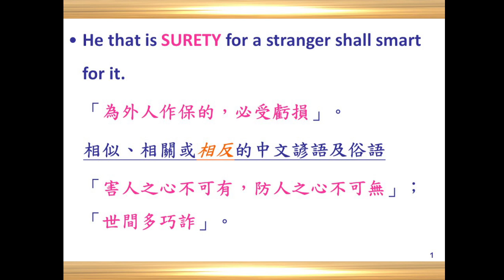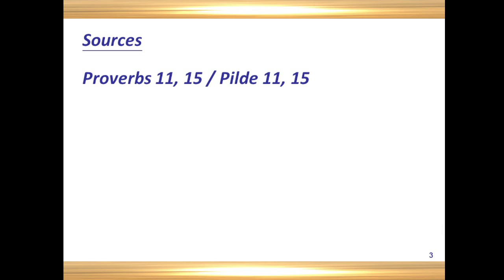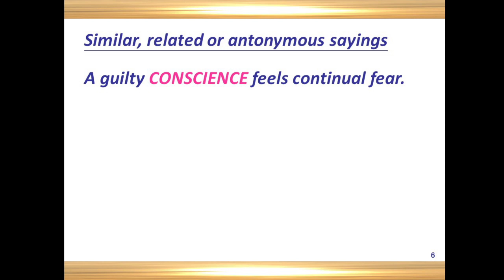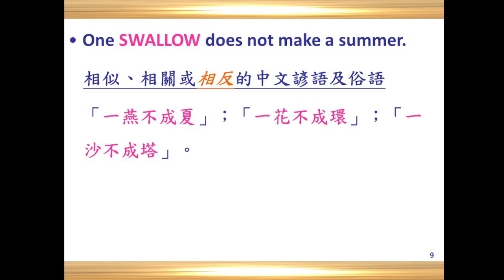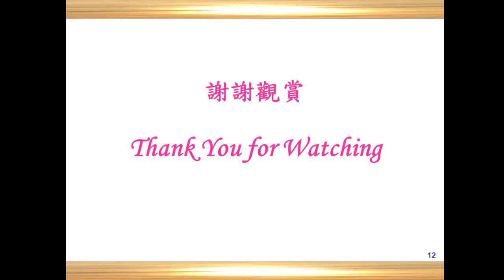Discovery Proverbs 發現諺語 S24 Surety Suspicion Swallow 2022 07 15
Youtube.com/@darcywang

從本書可同時學到超過七百五十句之英文諺語和俗語，以及與其相似、相關或相反之中文諺語和俗語
The #1 book of the kind in which you may learn more than 750 English proverbs and sayings, as well as the similar, related or antonymous Chinese proverbs and sayings simultaneously

在台灣和大陸是當日中午12:00 pm
(美西時間是前一天晚上21:00 pm)
(美東時間是前一天晚上12:00 am)